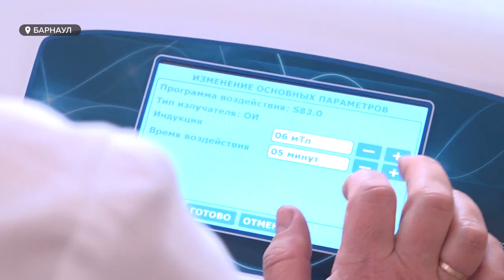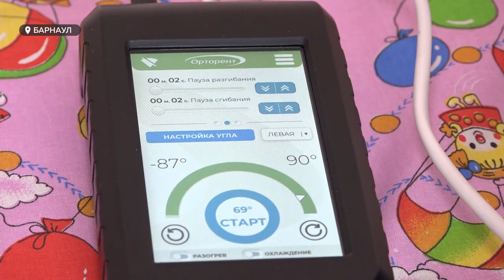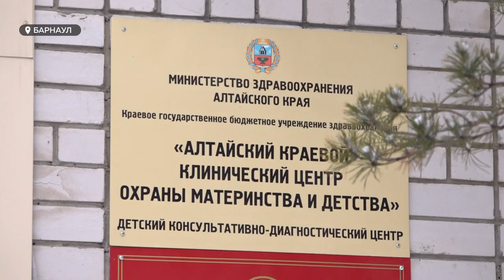В центре охраны материнства и детства появилось современное оборудование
Реабилитационное оборудование поступило в центр охраны материнства и детства. Оно поможет юным пациентам быстрее восстанавливаться после заболеваний, операций и травм.